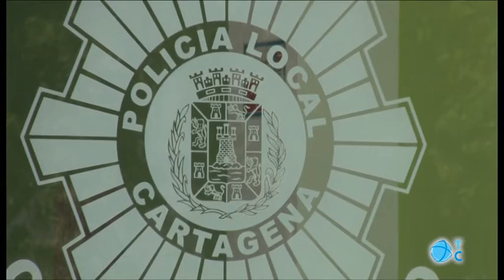El Ayuntamiento estudia si buscar un nuevo local o pagar el alquiler del cuartel del Lago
Cartagena celebra la festividad de San Leandro, patrón de la Policía Local. En Cartagena faltan unos 50 agentes. El Gobierno Local espera que el Ministerio autorice nuevas contrataciones.